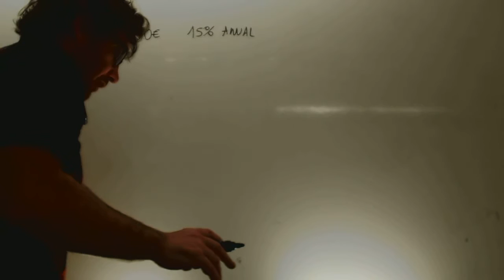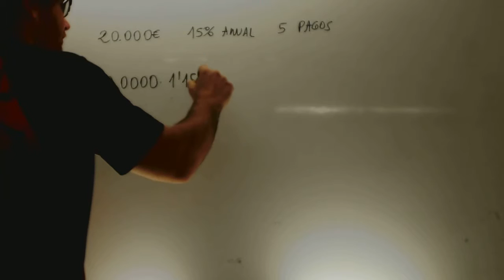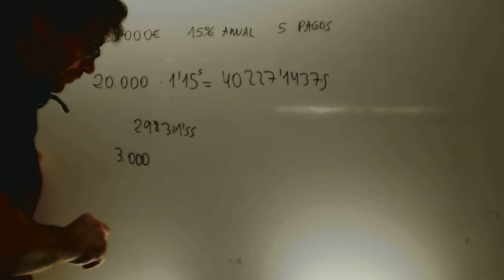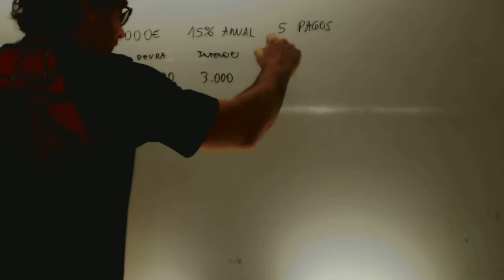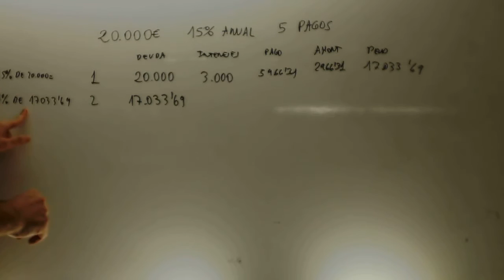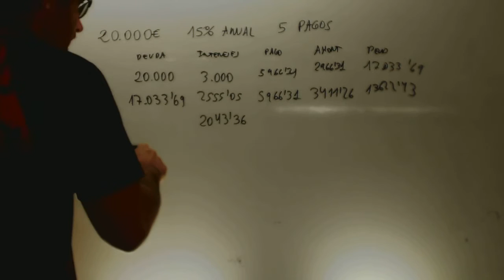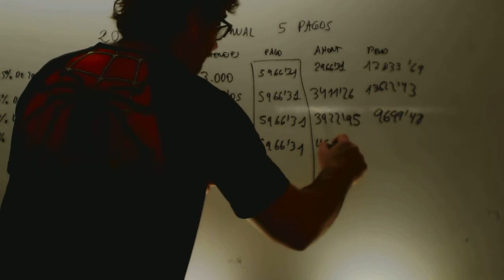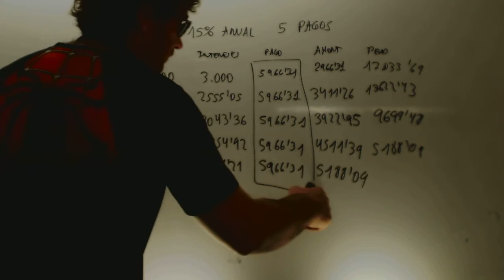Amortizacion Tabla Matematicas 1 Bachillerato Academia Usero Estepona